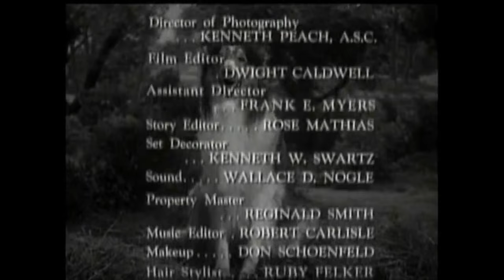Lassie - Episode #275 - "The Hike" - Season 8, Ep. 20 - 01/28/1962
Lassie and Timmy go for a day hike in the woods, but when Timmy falls and gets a concussion, and a freak lightening strike sets the woods on fire, the fun hike becomes a struggle for the collie to save Timmy's life.
NOTE:  Lassie and the Lassie Trademark are owned by DreamWorks Classics which is part of Dreamworks Animation LLC who purchased Classic Media, LLC in 2013. Recorded, edited and uploaded by Collie Lover to YouTube in July 2015 with no remuneration whatsoever. All YouTube pre-video advertisements are authorized and placed by Classic Media who  own the Lassie copyright.